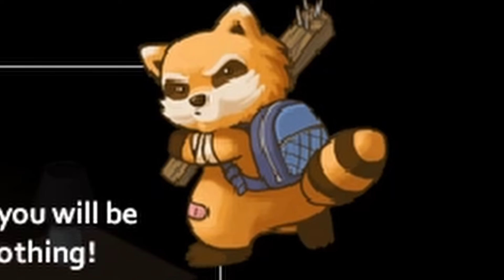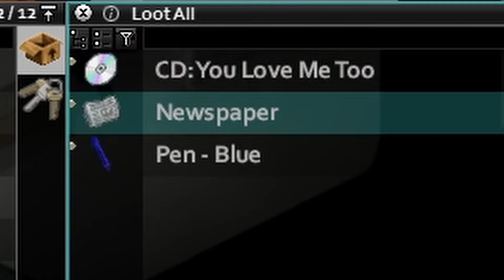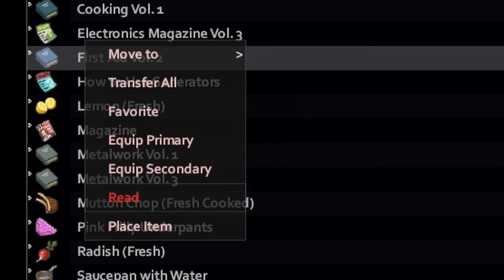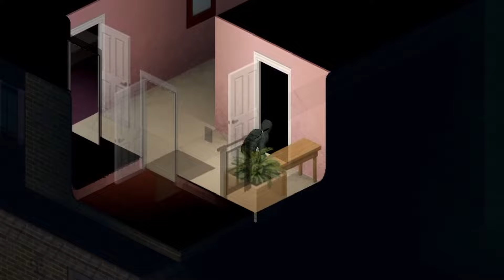I Survived Project Zomboid So You Wont Have To!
I will be ultimate Zombie slayer, is the very last thing you will say in project Zomboid. So join me in this relentless survival horror game as I endure the hardships that come with a realistic, zombie survival sim!

In this video I show you how I survived Project Zomboid so you wont have to! Or click on Slowowned51 above to get even more content from my channel!